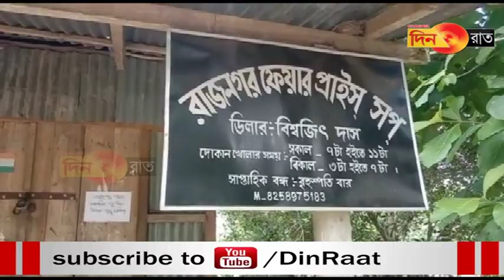Ration shop mwthagwi berai na thangjak diler, berepkhok khachijak ration shop o